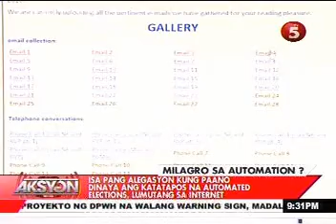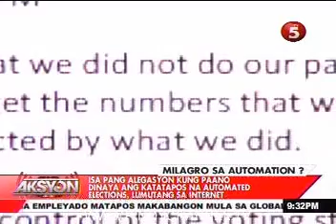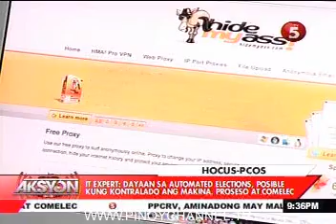KILSON-MAY19_chunk_1.avi